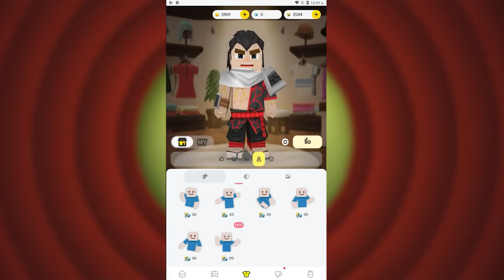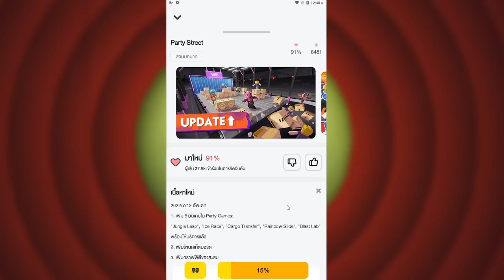จุดจบของไอสองเกรียนในเกม......... [Blockman Go]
มายคราฟ พี่เก้า MTR มอดมายคราฟ แกล้งเพื่อน roblox Blockman GO - ผจญภัยครั้งใหม่กับความสนุกไม่รู้จบ
ไม่พลาดทุกข่าวสารสารของ Blockman GO
ดาวน์โหลดเกมได้ที่นี่

ติดตามช่องทางเหล่านี้ได้เลย!